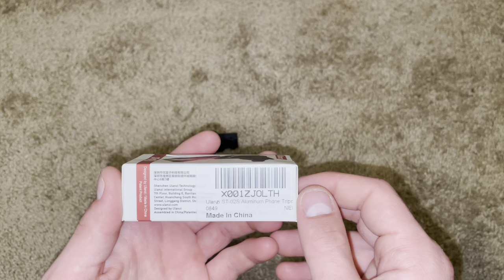Ulanza ST-02S smartphone tripod mount review